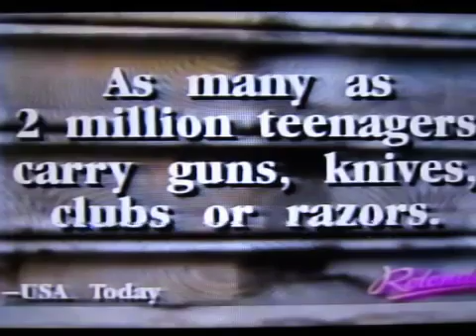GIRLS GANGSTERS ON A 90S TALK SHOW PART 3 OF 3